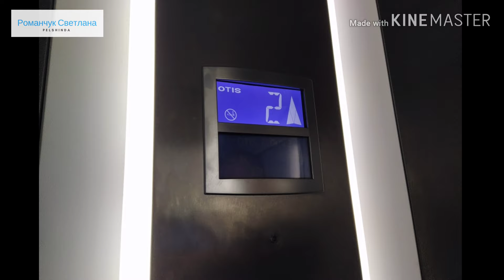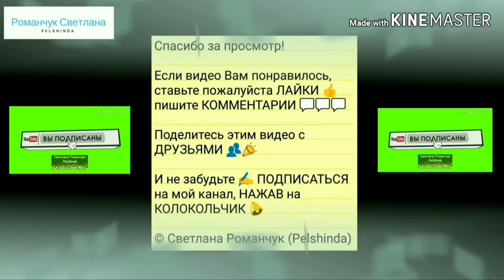Посмотрела фильм "Вторжение" Федора Бондарчука.🛰️👽🚀The film "The Invasion" of Fyodor Bondarchuk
Посмотрела. Фильм классный. Спецэффекты огонь! Думала,что смысл будет несколько глубже и глобальнее, но и так тоже норм. Но пересматривать фильм навряд ли буду. Смысл фильма лично для меня один ))) Все беды от баб, даже в космических масштабах)))

Помочь каналу в развитии Вы можете через систему on-line расчетов WebMoney :

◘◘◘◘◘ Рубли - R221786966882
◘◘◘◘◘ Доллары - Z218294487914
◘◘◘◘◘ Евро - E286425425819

Спасибо!